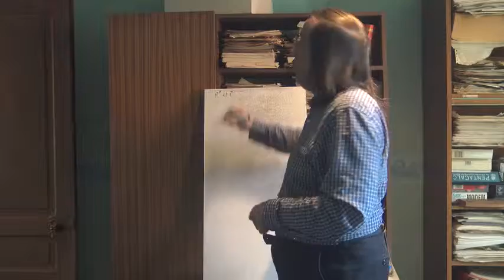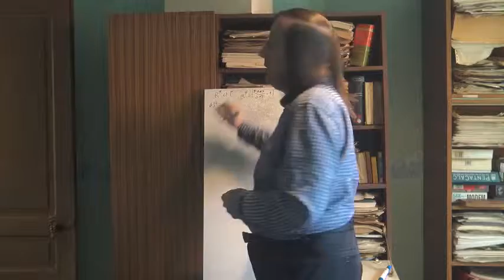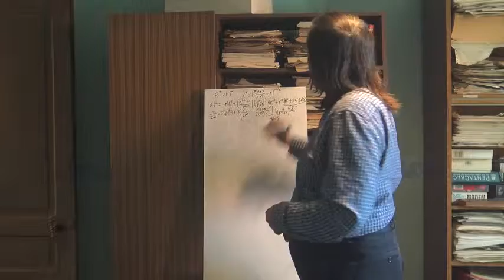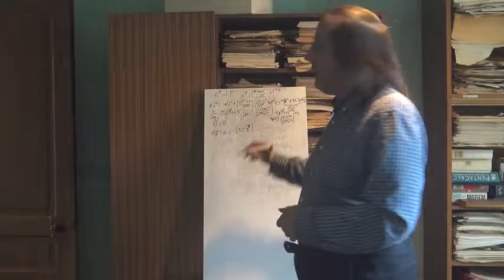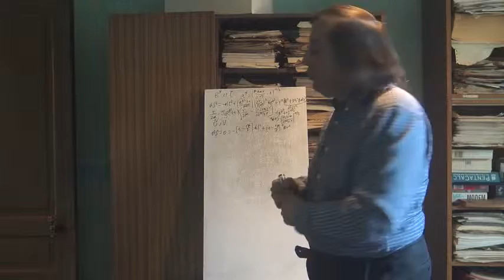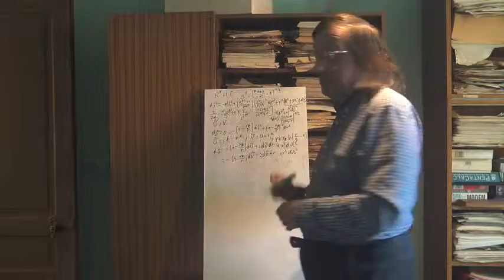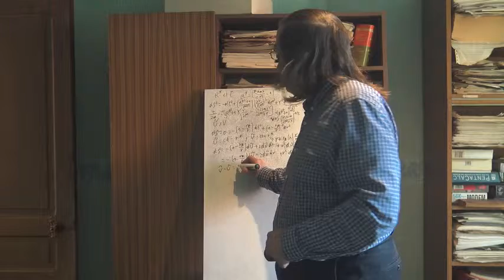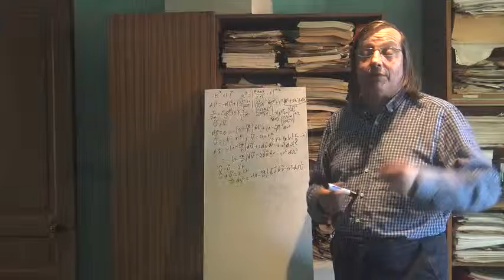68e Relativité Trous Noirs 5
Suite sur les trous noirs